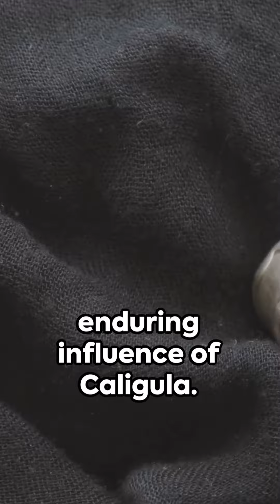Caligula's Ring A Glimpse into History....